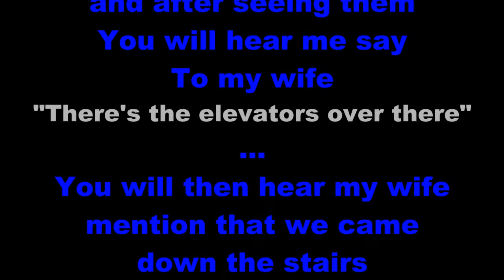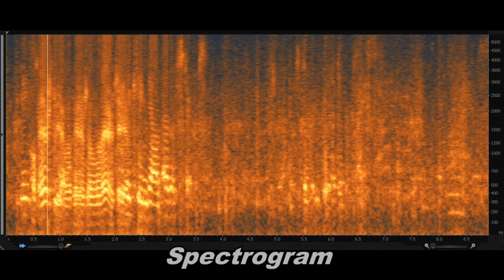Queen Mary The Elevators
While on board the ship and looking for the elevators,
This was recorded,
Almost sounds like a male voice first saying "Hey or Stay Beautiful"
Then a whisper that sounds like "Say something"
Then the word "Wise" or "Why"
Perhaps "Say Something Wise?"